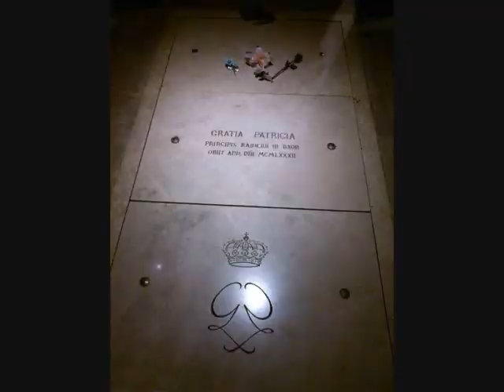Principato di Monaco - Montecarlo (soundtrack Grace Kelly - Mika)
Foto Principato di Monaco - Montecarlo (soundtrack Grace Kelly - Mika)